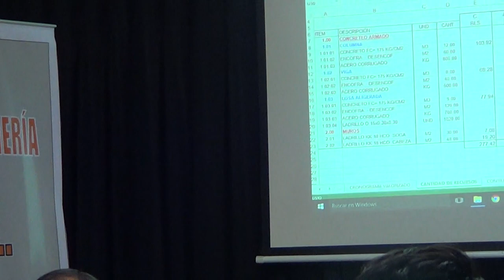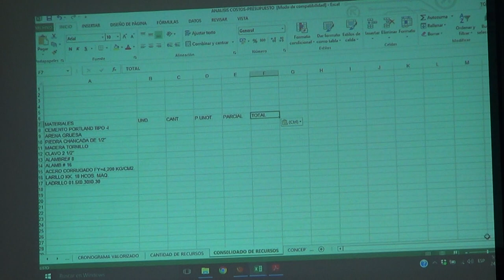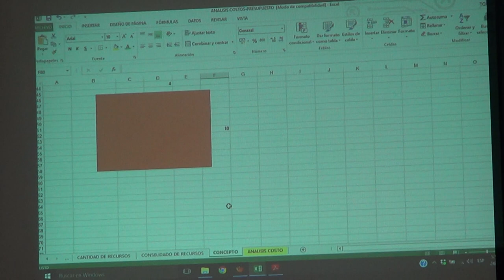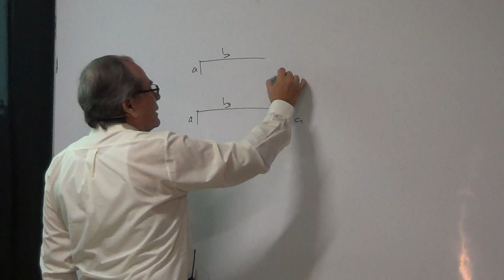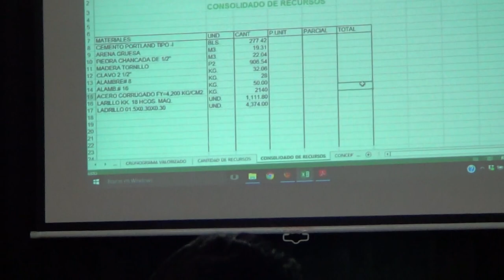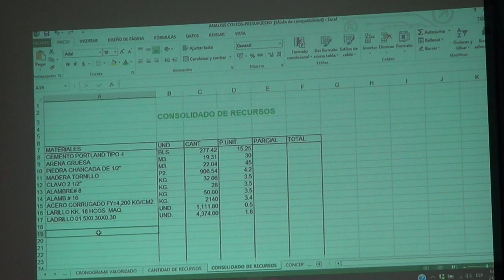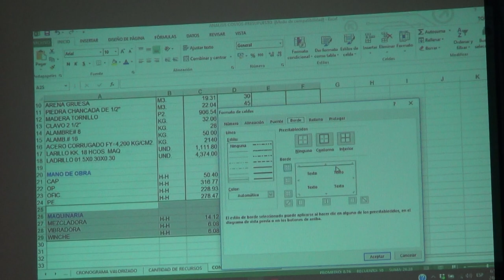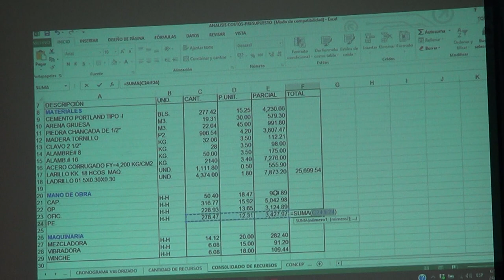VALORIZACIÓN DE OBRAS POR ADMINISTRACIÓN DIRECTA (PARTE 06/09)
CURSO DE ESPECIALIZACIÓN PROFESIONAL:
VALORIZACIÓN DE OBRAS POR ADMINISTRACIÓN DIRECTA

CONSULTORÍA E INGENIERÍA TQI E.I.R.L.

¡Los especialistas en capacitación y consultorías para ingenierías!